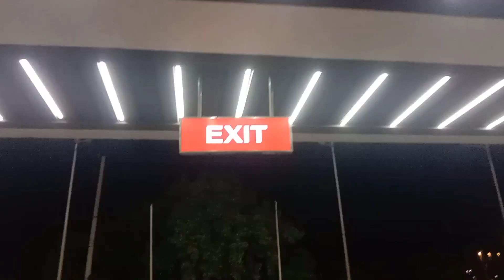Shopping k liya gay chase-up| vlog | Muhammad Tahir | chaseup shoppingMall gujranwala pakistan.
hello!!